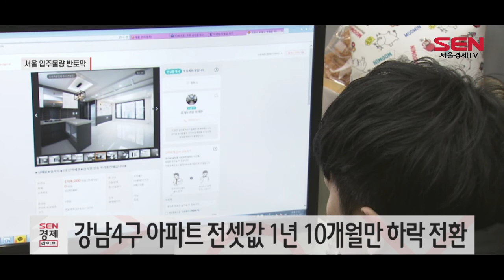2분기 서울 입주 반토막…"전세불안 계속“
[앵커]
서울 아파트 공급부족이 계속되고 있는 모습입니다. 2분기 입주물량이 전년동기대비 절반수준인 것으로 집계됐는데요. 공급량은 줄어들고 매물 잠김 상태가 여전히 이어지면서 전세시장 불안은 계속될 것이란 관측이 나옵니다. 설석용 기자입니다.

[기자]
올해 2분기 입주가 예정된 전국 아파트 물량은 작년 동기대비 절반 수준인 것으로 나타났습니다.
오늘(16일) 국토교통부는 올 2분기 전국에서 입주가 예정된 아파트는 총 5만975가구로 집계됐다고 밝혔습니다.

서울은 6,560가구이며, 수도권 전체는 2만5,443가구입니다. 서울의 입주물량은 작년 동기 1만3,000가구 대비 50.0% 감소했고, 수도권은 작년 동기 5만1,000가구에 비해 49.7% 줄어든 수치입니다.

이런 입주 아파트 물량 감소는 곧바로 부동산 시장의 불안으로 이어질 가능성이 높습니다.
최근 부동산 시장에 매물 자체가 적은 데다가 새로운 공급량도 줄어든 것이기 때문입니다.

[싱크] 김효선 / NH농협 올백자문센터 부동산 수석전문위원
"재정비 사업이나 신규 택지 사업들도 원활하게 되고 있진 않잖아요. 3기 신도시가 지금 또 약간은 차질을 빚고 있는 상황이니까 그것 마저 잘 되지 않으면 이런 공급부족에 대한 얘기들은 2분기 뿐만 아니라 계속해서 나올 수밖에 없는 얘기인 것 같아요."

한편, 어제 한국부동산원이 발표한 4월 둘째 주(12일 기준) 전국 주간 아파트가격 동향에 따르면 서울 아파트 전셋값 상승률은 전주와 같은 0.03%을 기록했습니다.

특히, 고가 아파트가 밀집한 강남4구의 경우 아파트 전셋값이 전주 보다 0.01% 하락했는데, 2019년 6월 둘째 주 이후 1년10개월 만에 하락 전환한 것으로 나타났습니다.
전세 시장이 하향 안정세에 들어갔다는 평가가 나오고 있지만 입주 물량 감소로 불안 요소는 여전히 남아 있다는 관측도 나옵니다.